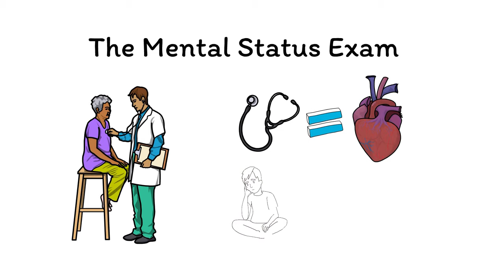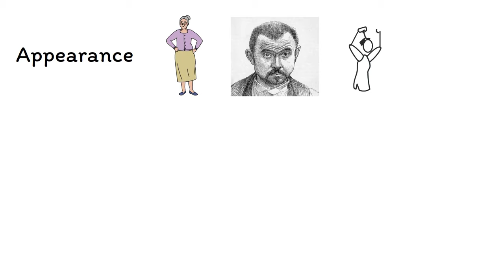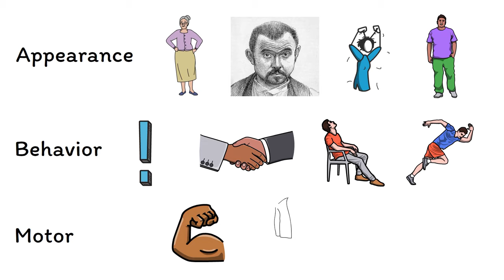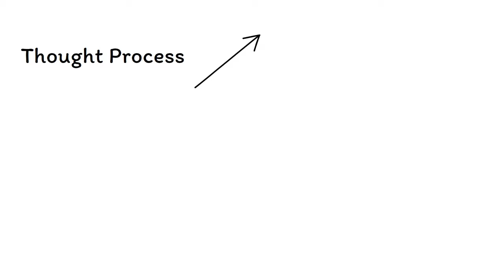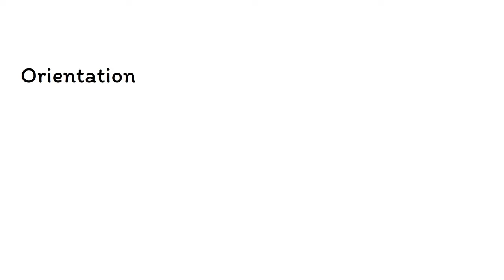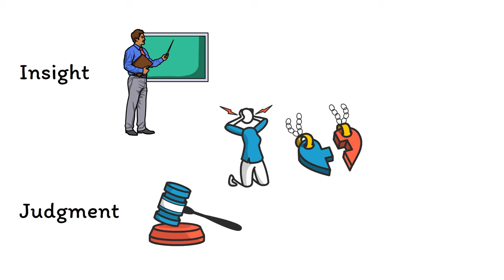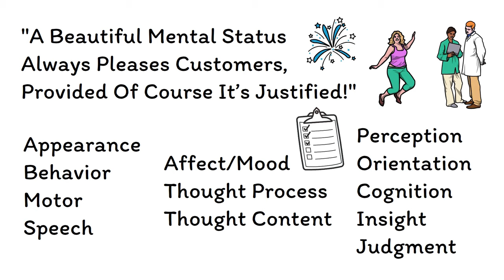Mental Status Exam Mnemonics (Memorable Psychiatry Lecture)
The mental status exam is psychiatry’s equivalent of the physical exam. Learn how to do one using a handy acronym!

Intended for all healthcare providers, including doctors, medical students, psychologists, nurses, nurse practitioners, physician assistants, social workers, and more.